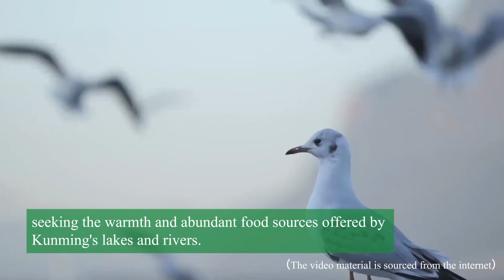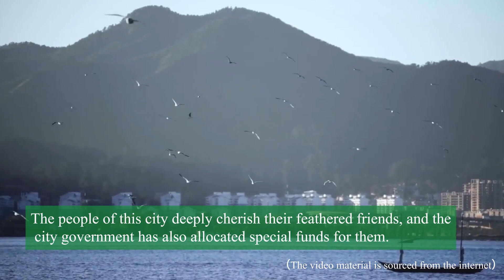The Story of Red Billed Gulls and Kunming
The story of Kunming and the Red-billed Gulls is more than just a seasonal spectacle, but reflects the city's commitment to environmental conservation and biodiversity. It is a testament to the beauty of symbiotic relationships between humans and nature.